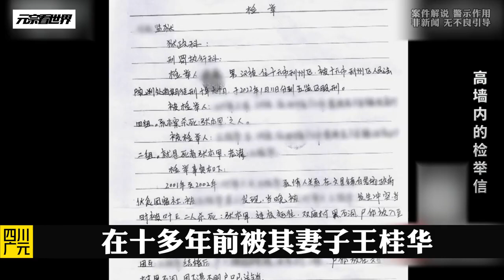四川廣元案件之《消失的丈夫》